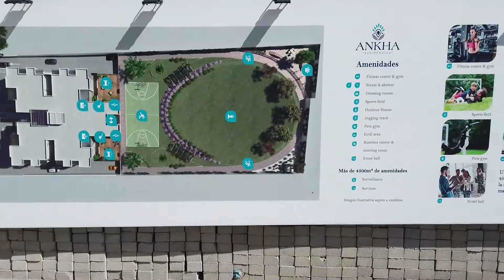ANHKA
Hermosa Residencia en construcción

Music composed by alex_besss exclusively for HookSounds.com.